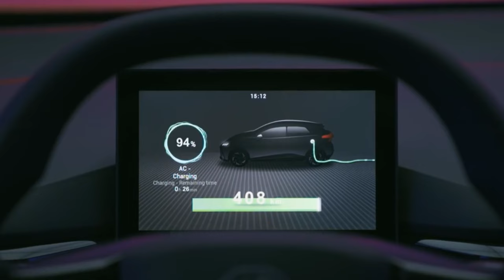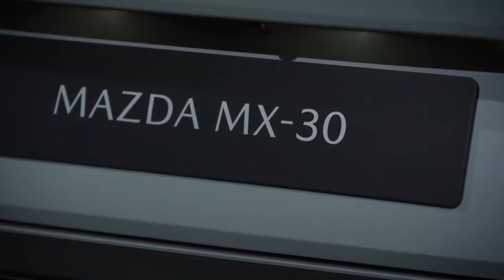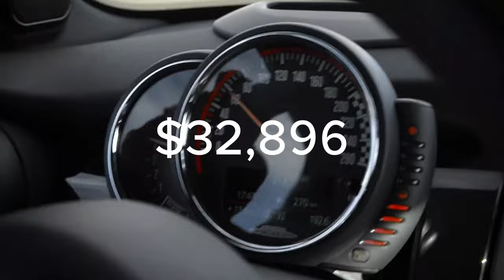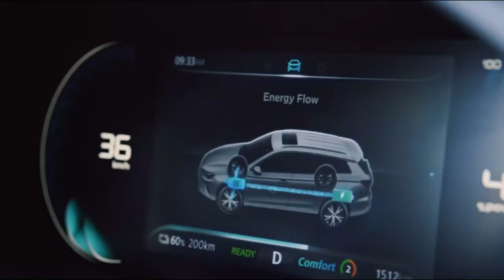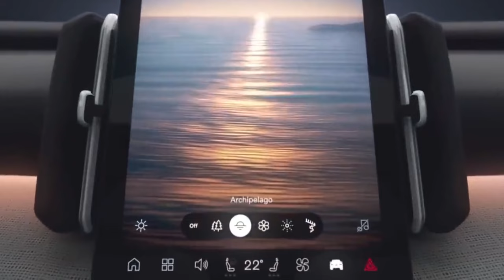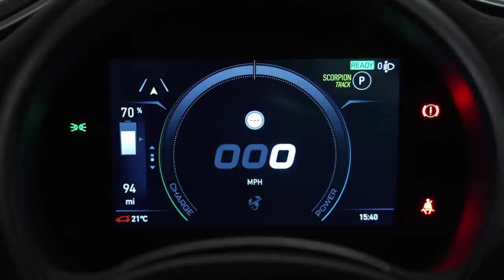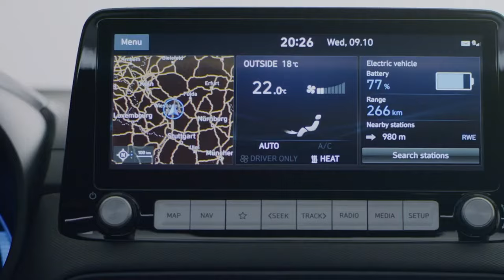Best 10 Budget-Friendly Electric Cars in 2024 - under $39,000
Let see top 10 affordable electric cars under $39,000 for 2024. In this exciting video, we present to you the top 10 affordable electric cars that will revolutionize roadways in 2024. As the automotive industry continues to evolve, electric vehicles are rapidly gaining popularity due to their sustainable and budget-friendly nature.

Due to their higher initial costs compared with petrol and diesel cars, electric cars have unfortunately borne a stigma since they entered the mainstream market. However, the narrative has taken an exciting turn with the significant development of electric cars, particularly since the arrival of vehicles like the Nissan Leaf, Renault Zoe, and Hyundai Ioniq. In the earlier days, these cars faced challenges due to their small battery packs, limited range, and somewhat unattractive design, making it a struggle to leave a lasting impression on consumers.
 affordable electric cars in 2024, top 10 affordable electric cars 2024, cheap electric cars in 2024, affordable evs
Timestamp
0:00 - 1:05 intro
1:06 - 2:20 MG  4
2:21 - 3:20 Nissan Leaf
3:20 - 4:20 Mini Cooper E
4:20 - 5:25 BYD Dolphin
5:25 - 6:45 MG 5
6:45 - 8:00 Mazda MX-30
8:00 - 9:00 Citroen e-C4
9:00 - 10:35 Volvo EX30
10:35 - 11:42 Abarth 500e
11:42 - 13:06 Hyundai Kona Electric
13:07 - 13:19 Join me